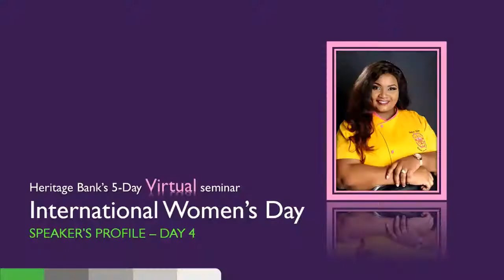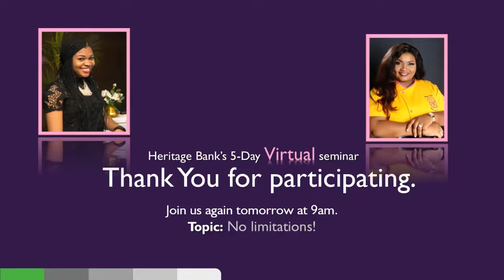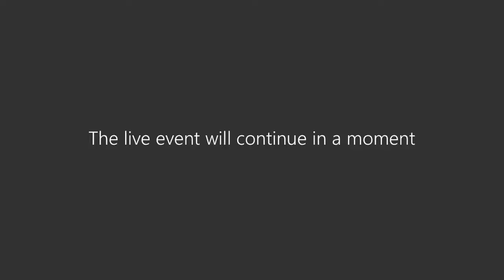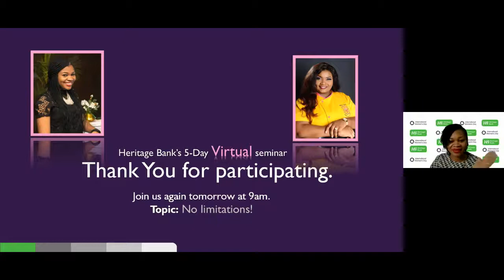START NOW: SUGAR, SPICE AND ALL THINGS NICE - IWD 2021 DAY 4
Sugar, spice and all things nice is the fourth installment of our International Women's Day 2021 virtual seminar.

Mrs Dorcas Okobi, CEO of infusion cakes gave us her personal insights on how a woman's life is like the process of cake baking. The battering and mixing produces a beautiful edifice at the end of it all.